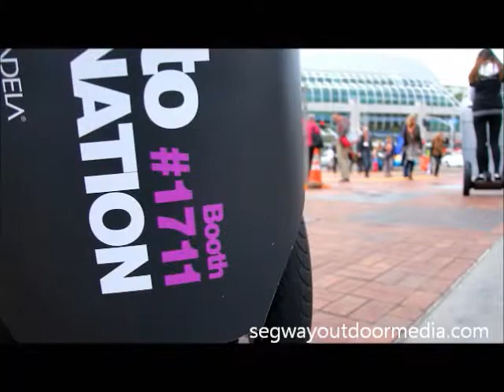San Diego Convention Media - Segway Outdoor Media - (619)752-6265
- (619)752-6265 Need a unique and eye-catching way to promote your event, product, or service? How about a mobile billboard attached to the front of a Segway?

Attaching an advertising shield to a Segway makes it look a bit like a chariot ... and it definitely gets noticed!

Unlike traditional advertising, a Segway can go wherever and whenever you need your advertising to be - indoors or outdoors. While the Segway shield advertisements are being seen, the rider  can hand out brochures or flyers, and can talk about the special product, service, or event.

The advertising graphics on the shield are high-quality static cling wraps that can be re-used several times. We'll work with you and our graphics vendor { or vendor of your choice } to produce the advertising wraps.